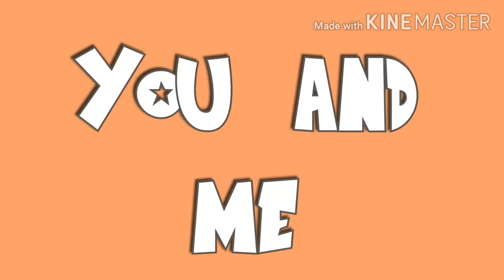No Place Meme || Ink and Error / Errorink.